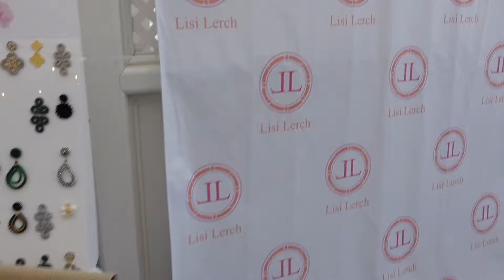Newport Vlog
Travel to Newport, RI for the New England Coastal Creative Conference with me!